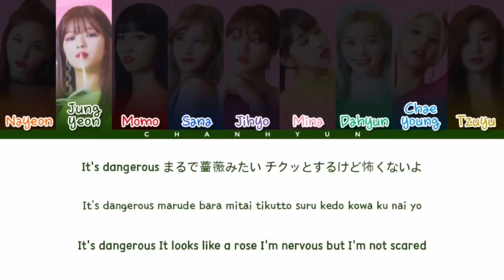Jeongyeon’s lines in "HAPPY HAPPY" and "Breakthrough" albums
I’m happy happy to stan Jeongyeon 🥰